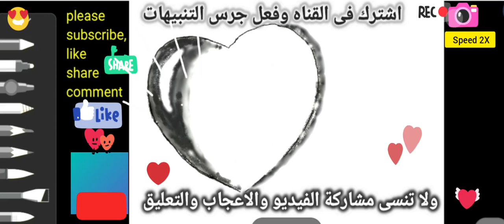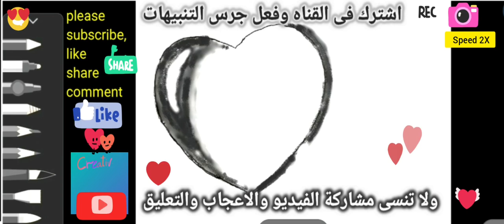Digital art. How to draw 3D HEART? Step by step. الرسم الرقمي. كيف ترسم قلب مجسم خطوة بخطوة سهل جدا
الرسم الرقمي كيف ترسم قلب مجسم ثلاثي الأبعاد خطوة بخطوة سهل جدا
digital art
how to draw amazing 3d HEART?
step by step very easy
شكرا جزيلا للمشاهده